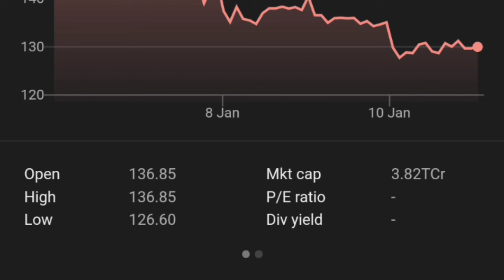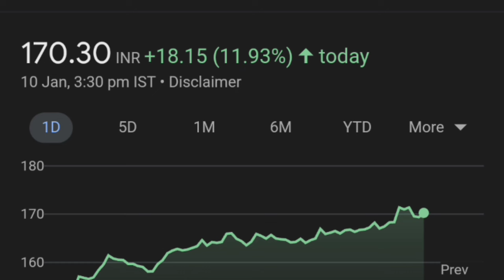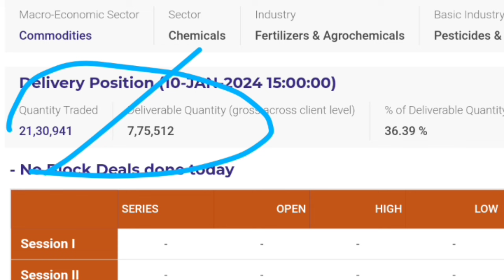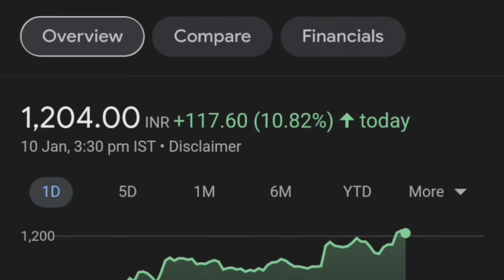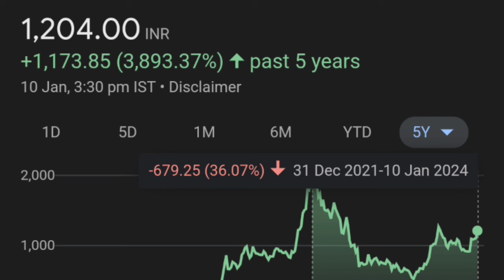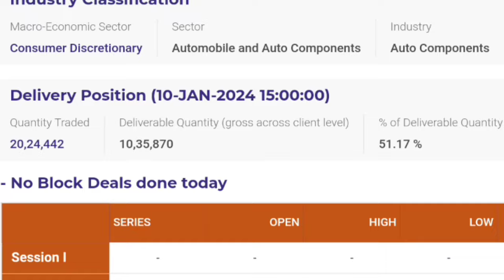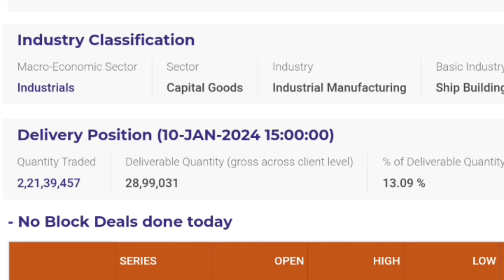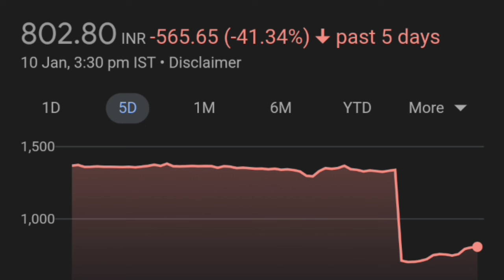Cochin split के खरीदें 🔥👈| Sona BLW share| tanla platforms share| tarc share| IPL share| Inox Green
cochin shipyard,
cochinship share latest news,
cochin shipyard recruitment 2022,
cochinship share,
cochinship news,
cochin ship travel
cochin shipyard news today,
sona blw share target,
sona blw share news today,
cochin shipyard stock review,
cochin shipyard multibagger,
cochin shipyard news,
cochin shipyard news and updates,
cochin shipyard share falling,
Top stock,
breaking news,
stock market beginners,
data patterns Ltd share
inox green share,
inox green share latest news,
inox green share news,
inox green share latest news today,
inox green share price,
inox green share target,
inox green share news today,
inox green energy share analysis,
inox green energy share latest news telugu,
inox green energy share latest news tamil,
inox green energy ipo,
inox green energy share,
inox green energy results today,
inox green latest news,
inox green energy share latest news,
inox green energy share target,
inox green energy share news today,
inox green energy stock,
inox green energy share news,
inox green energy share latest news in telugu,
green share price,
inox green energy share latest news today,
inox green energy ipo review,
greenpower share latest news,
inox green stock,
inox green energy latest news
INDIA PESTICIDES LIMITED
INDIA PESTICIDES SHARE LATEST NEWS
INDIA PESTICIDES LIMITED SHARE LATEST NEWS TODAY
IPL SHARE LATEST NEWS TODAY
INDIA PESTICIDES STOCK
INDIA PESTICIDES SHARE
IPL SHARE ANALYSIS
IPL SHARE PRICE TODAY
IPL SHARE FUNDAMENTAL ANALYSIS
IPL SHARE FUNDAMENTAL
IPL STOCK ANALYSIS
IPL STOCK
IPL STOCK NEWS
IPL SHARE NEWS
IPL SHARE NEWS TODAY
STOCK MARKET NEWS
INDIA PESTICIDES STOCK
INDIA PESTICIDES LIMITED  SHARE PRICE
INDIA PESTICIDES SHARE FUNDAMENTAL ANALYSIS
TOP STOCK,
BREAKING NEWS,
INDIA PESTICIDES LIMITED SHARE

thank youtube:)

TOPIC COVERED :
tarc share
tarc share news
tarc share news today
Anant Raj Rakesh Jhunjhunwala share
Anant Raj multibagger Stock
Anant Raj stock Analysis
Anant Raj Group Stock Analysis
Rakesh Jhunjhunwala Portfolio
Rakesh Jhunjhunwala Letest Share
tarc trading strategy
tarc latest news today